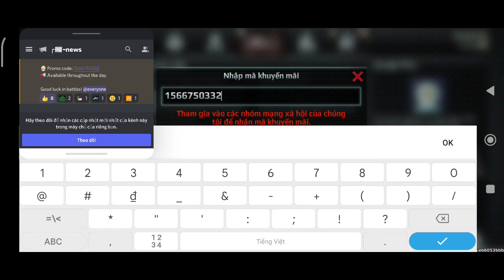Art of War 3 || New code (July 02, 2022)